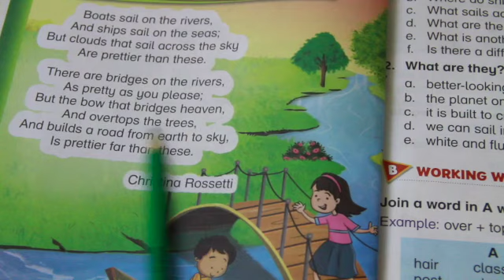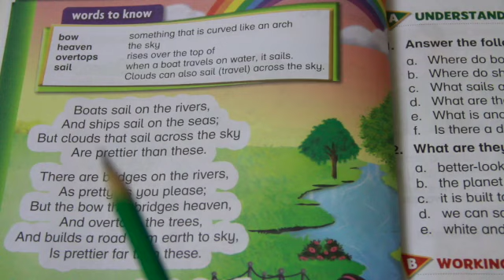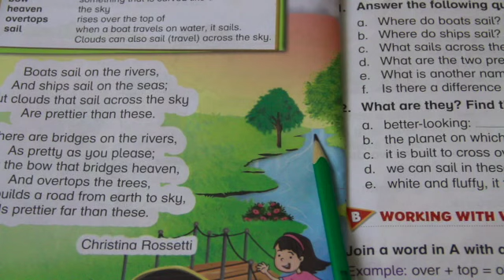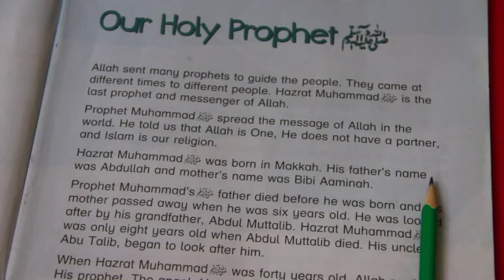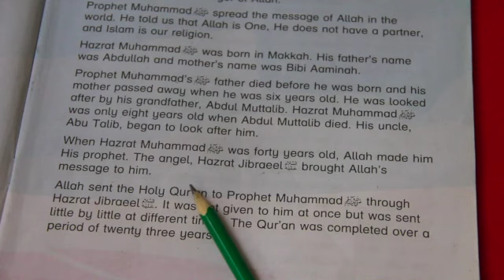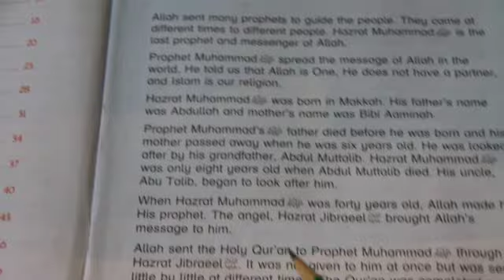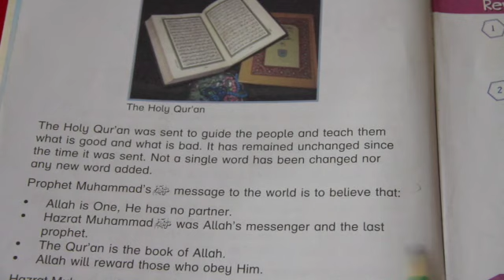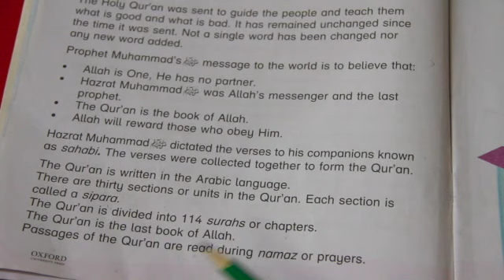Grade ll (Class Revision 16-Sep-2020)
This video is about Grade ll (Class Revision 16-Sep-2020)